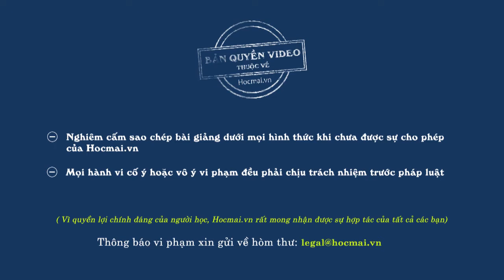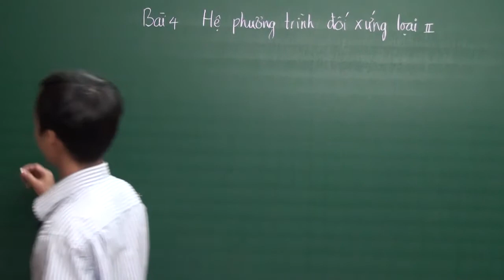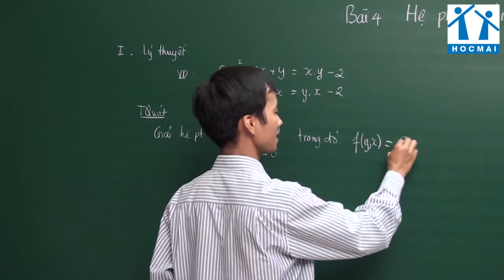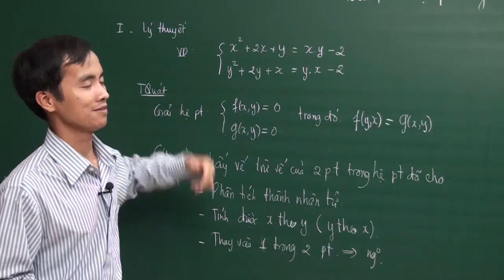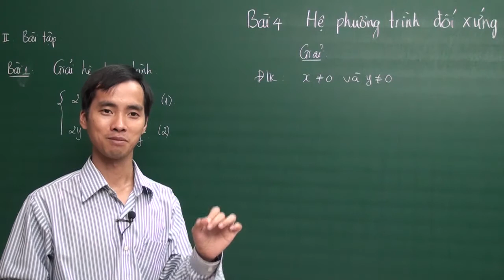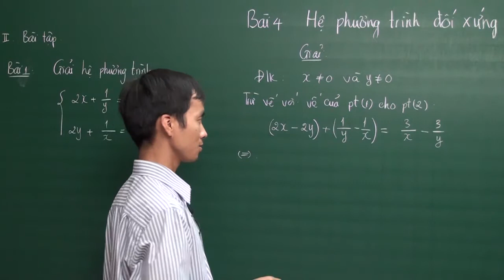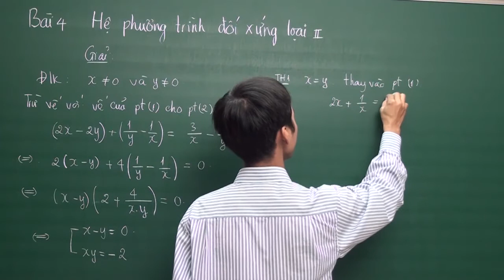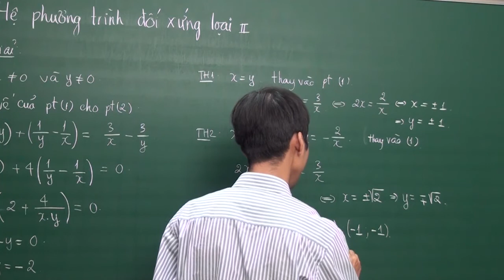Hệ phương trình đối xứng loại II - Ôn toán vào 10 chuyên điều kiện - Thầy Phạm Ngọc Hưng - HOCMAI